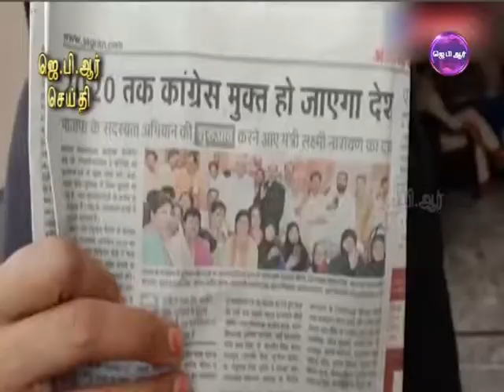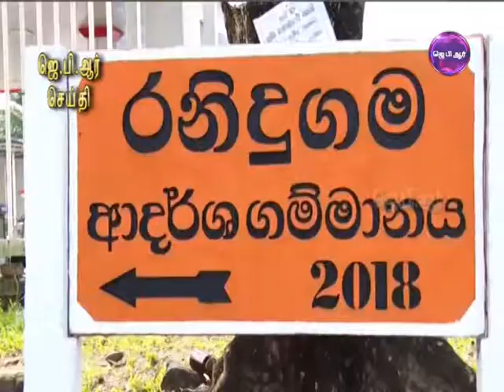08 07 19 TAMIL NIGHT NEWS